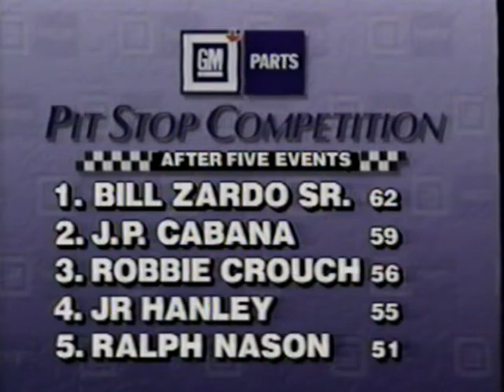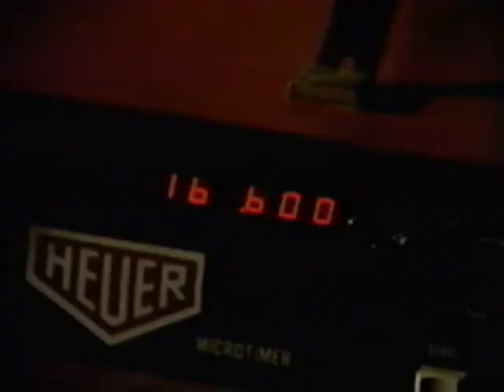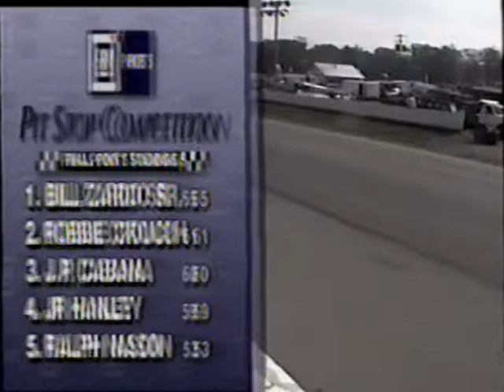September 15, 1991 - Mosport Speedway - GM Motorsport 200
ACT GM Goodwrench Tour
GM Motorsport National Stock Car Series
GM Motorsport 200
Mosport Speedway
Bowmanville, ON

Originally produced by D.G. Mac Productions
Reproduced by permission from American-Canadian Tour, Ltd.
Video provided by American-Canadian Tour, Ltd.